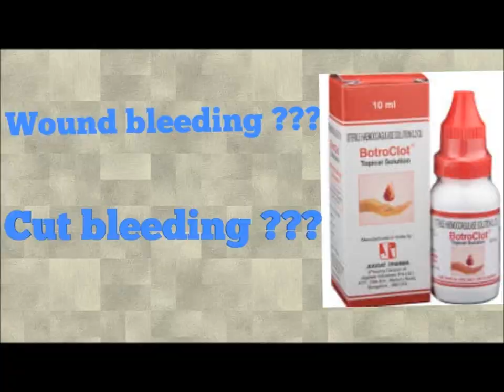डॉग को अगर कहीं कट जाए तो खून कैसे रोकें ?। how to stop bleeding when your dog is hurt!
अगर आपके डॉग को चोट पहुंची हो और खून बह रहा है तो घबराए नहीं, वीडियो में बताए हुए तरीके फॉलो करें और अपने प्यारे डॉगी की जान बचाये।
Do you ever find yourself trying to stop your dog from bleeding? If so, you're not alone! In this video, we'll show you how to stop your dog from bleeding effectively, no matter what the situation is.

We'll cover different methods for stopping your dog from bleeding, from using pressure to using tourniquets. We won't leave you without a solution, so don't worry if you ever find yourself in a tricky situation like this!
घायलकुत्ता, कुत्तोकानाख़ून, पशुचिकित्सा, tips to do first aid in injured dog in hindi.
always vaccinate your dog with the vanguard complete vaccine only. these high-quality vaccines are available with veterinary doctors only, never through quakes.
Best veterinary doctor in Ranchi,
visit our clinic for vaccination
Pet n' Vet Point Ranchi
Bajpayee Path, Shukla Colony, Ranchi, Jharkhand 834002